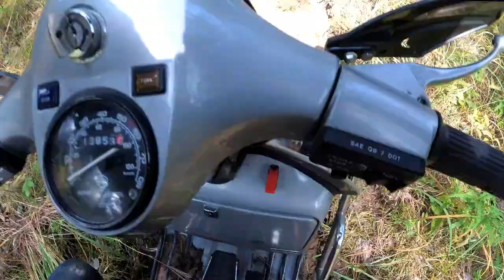Dirt Squirt: Full Ride pt 2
Pre-squirt at General CC Andrews State Forest on 9/21/2020